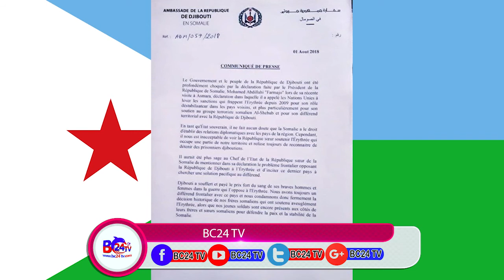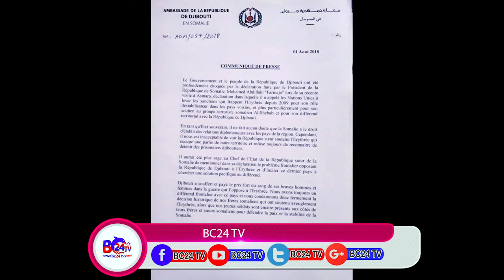JABUUTI OO KA XUMAATAY TAGEERADA SOMALIYA AY SIISAY DALKA ERETHARIYA